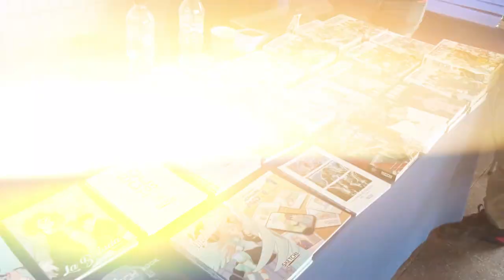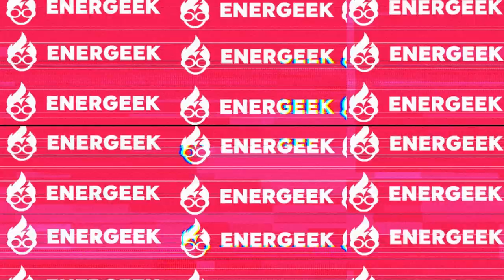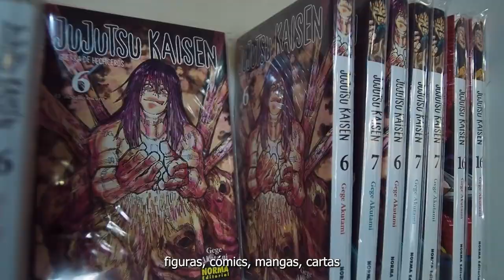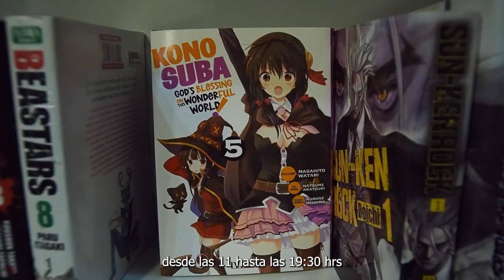Enfrentando un Calor Infernal en AEX 31 • Medio en Broma, Medio en Serio #100 l EnerGeek Originals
En esta ocasión, a Fernando le tocó cubrir el AEX 31 Anisong Matsuri realizado en el Centro Cultural Estación Mapocho, donde hubieron múltiples invitados internacionales como CODA, nano.RIPE, Ayumi Miyazaki, entre otros. El único problema fue el terrible calor que hizo ese día, alcanzando casi los 37°C. Entrevistamos a muchos cosplayers. ¡Descubre más aquí!